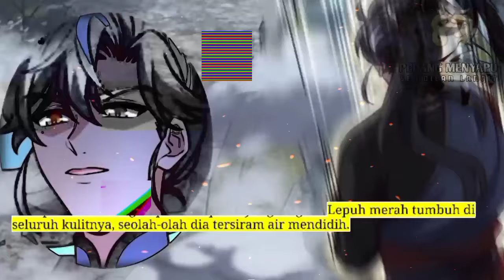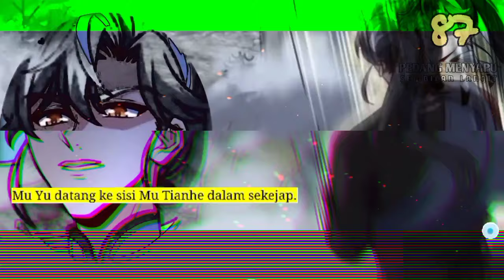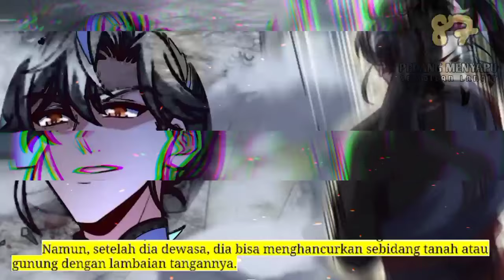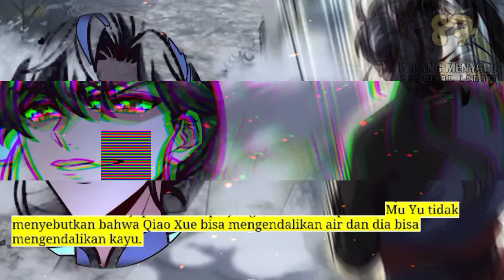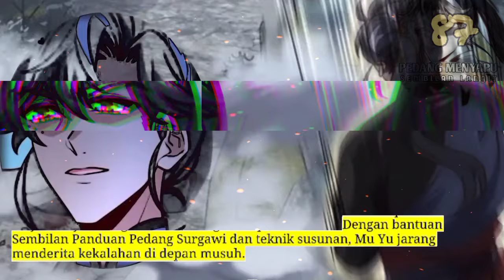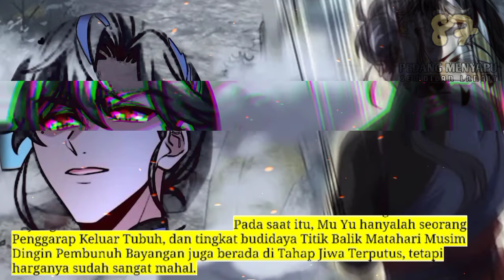Pedang Menyapu Sembilan Langit season 87